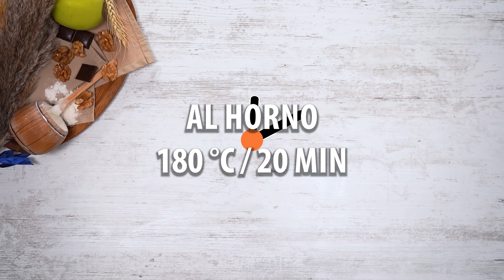Bizcochos de copos de avena con chocolate - ¡Una receta que nadie conoce … aún!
Ingredientes:
copos de avena - 200 g
harina - 150 g
polvo para hornear - 10 g
canela - 8 g
azúcar vainillado - 6 g
manzanas - 2 piezas
jugo de limón - 5 ml
nueces - 80 g
Molde con el diámetro 20 cm
AL HORNO 180 °C/20 MIN
chocolate con leche - 120 g
leche - 40 ml
AL FRIGORÍFICO 30 MIN